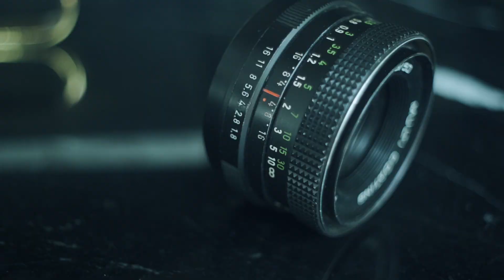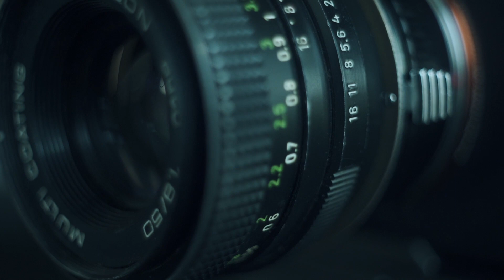Pentagon 50 mm f1.8 Vintage Lens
Camera : A7III x Converter